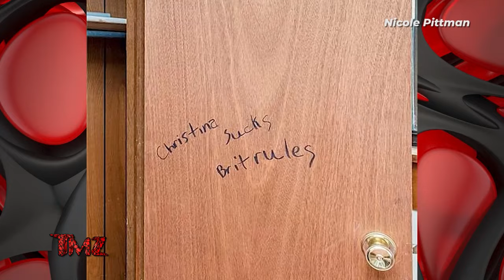TMZ On Demand: Britney Spears 'Christina Sucks' Door Could Be Sold For $30K At Auction 11/8/23